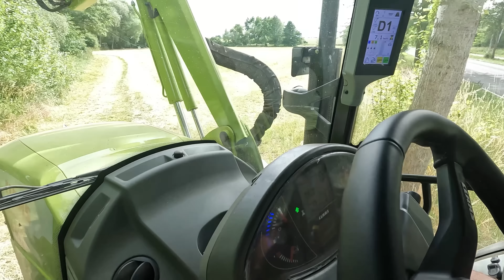Heu bergen | Wintergerste dreschen🌾 | Ernte 2022 - Farmvlog 054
Kaum ist das Heu rein rufen auch schon die ersten 2ha Gerste zum Drusch.🌾🚜
Seid also gespannt und somit wünschen wir euch viel Spaß mit dem Video.🎉😊